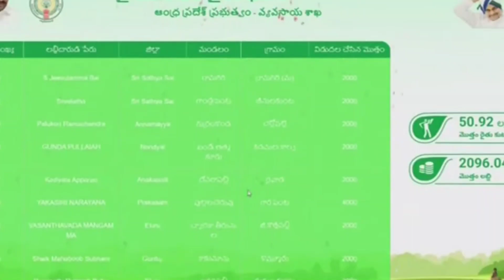నేడు 'వైస్సార్ రైతు భరోసా' పెట్టుబడి సాయం: సీఎం | YSR Rythu Bharosa 2023 | Jagan | కౌలు రైతులు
నేడు(ఆగస్టు 31) కౌలు రైతులకు 'వైస్సార్ రైతు భరోసా' . 1,46,324 మంది అన్నదాతలకు రూ.109.74 కోట్ల పెట్టుబడి సాయం. క్యాంపు కార్యాలయం నుంచి బటన్ నొక్కి జమ చేయనున్న సీఎం జగన్